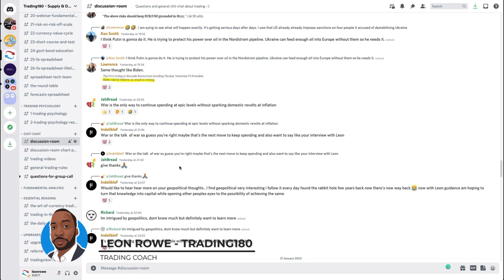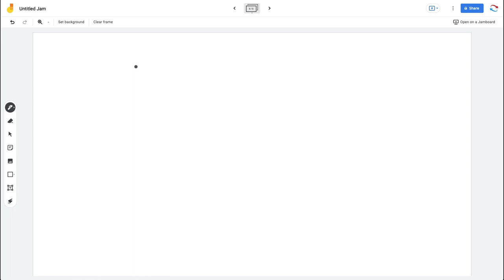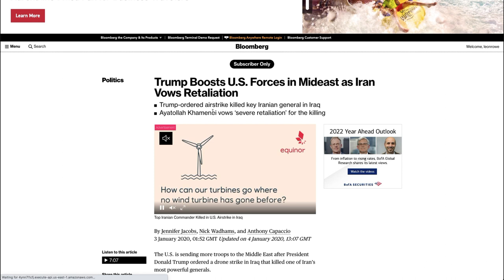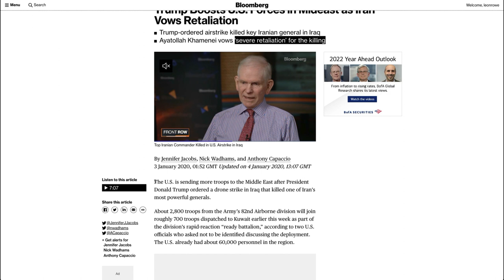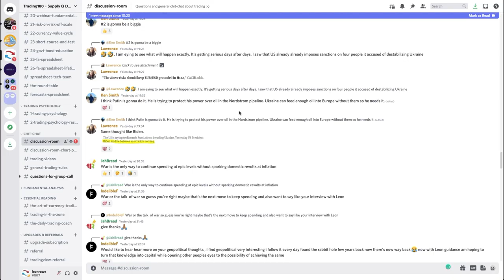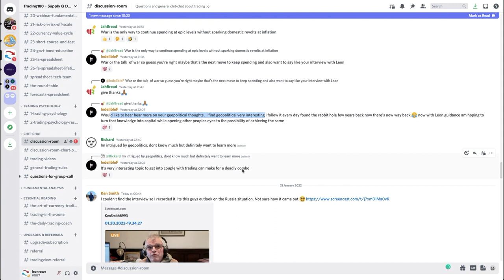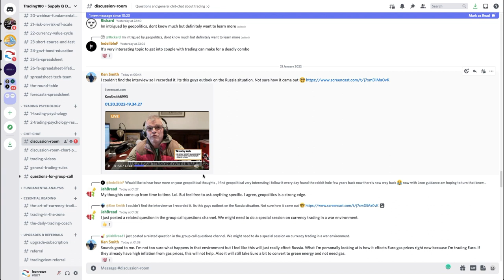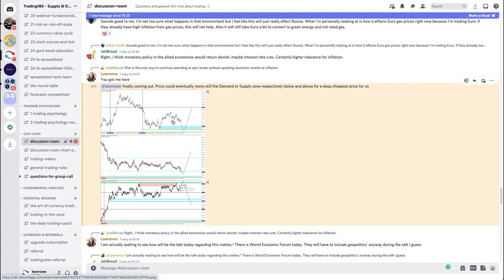HOW I TRADE FOREX FUNDAMENTALS RISK-OFF SENTIMENT - RUSSIA AND UKRAINE WAR COMING?